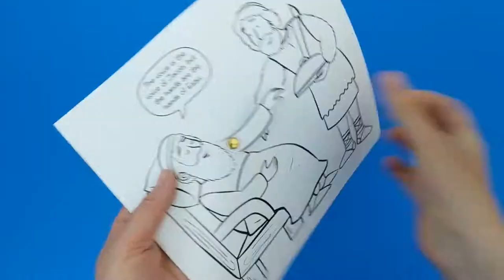Isaac Blessing Jacob Craft - Bible Activity for Kids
What you'll need -
- Crayons
- Scissors
- Split pin